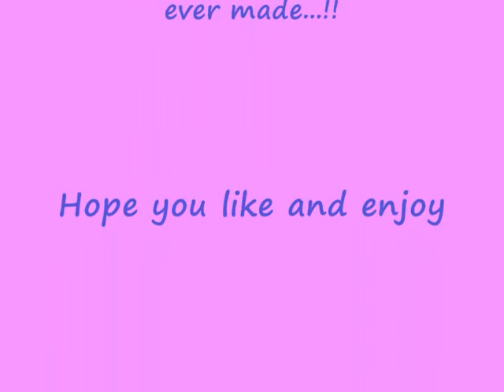Endless Love one of the most beautiful songs ever made by Huggie3love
one of the most beautiful songs ever made one of the most beautiful songs ever made
Life is a gift you are only given once. Strive to make the best use of it."
Life is lived in the present.  Yesterday is gone.  Tomorrow is
      yet to be.  Today is the miracle.
much ԼƠƔЄ ((Hugs))) from Huggie xoxo